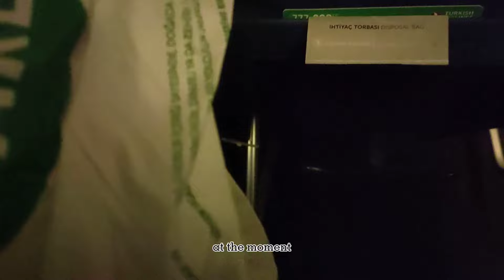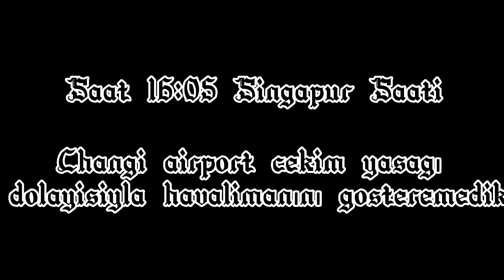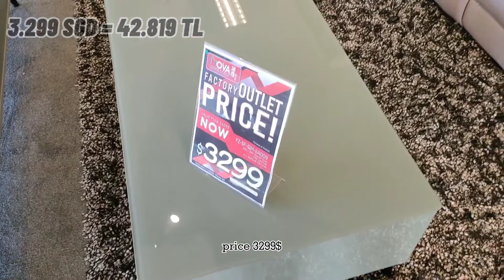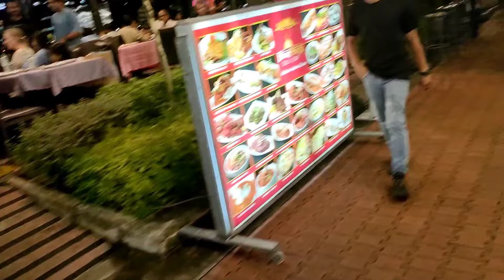Singapur🇸🇬 Vlog 1.Bölüm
Evet arkadaşlar uzun süre videoda yoktum buradaki video aslında 1 saatlik ama YouTube bunu kabul etmediği için yükleyemedik o yüzden videoyu bölüm halinde ayırdık. Bugünkü videoda singapuru anlattık videonun devamıda gelecek.

                                     engin Yıldırım videolar
                                            SAYGILAR🙏